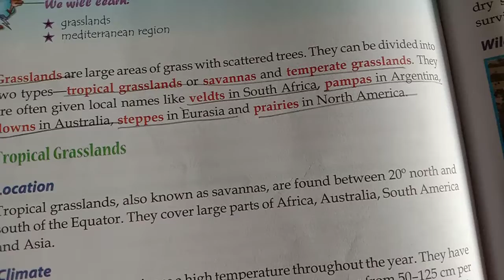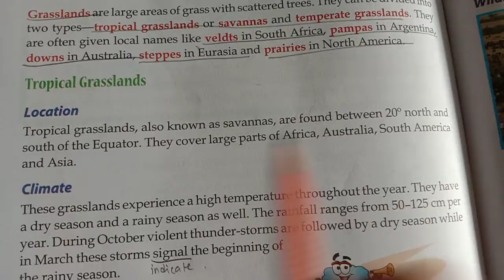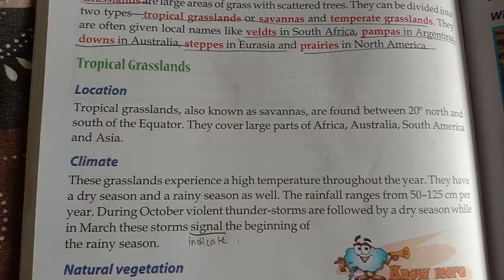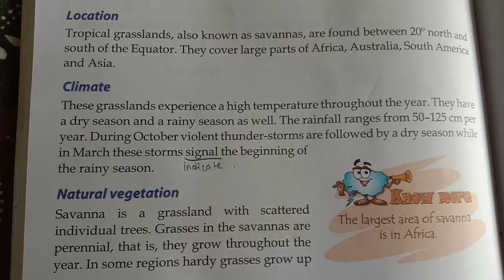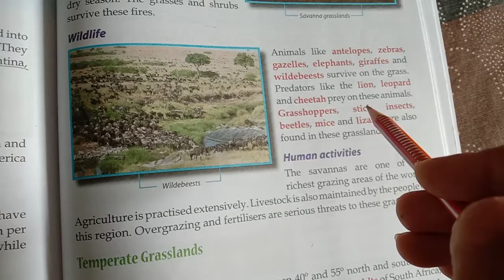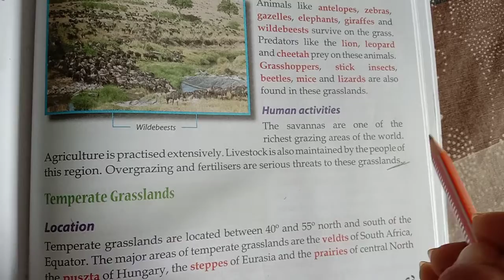CLASS V SUB GEOGRAPHY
Chapter 7  Grasslands & Mediterranean Regions